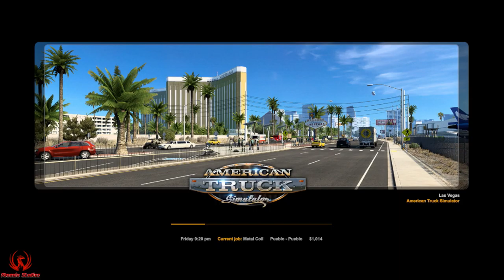ATS Episode 13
Hello everyone. My name is Catfish and I like games. In this series we are trying to take over the trucking market in the good old US of A. We started from a level 0 newbie, and we plan to go all the way to the top. Come with me on this amazing adventure in American Truck Simulator. Look forward to seeing you on the road. We also stream on Twitch every Sunday 12:00 noon till 5:00 EST.
PC SPECS
Mother Board: msi MAG Z390 Tomahawk
CPU: Intel Core i9-9900K
GPU 1: NVIDIA GeForce RTX 2060 Super
GPU 2: NVIDIA GeForce GTX 1060
Memory: G.Skill Ripjaws V Series 32GB (2x16 GB)
Power Supply: Cosair RM 1000x
Steering Wheel, Pedal and Shifter: Logitech G29 (PS4/PC)
Mic: Blue Yeti w/ compass boom arm and Radius iii
Stream Deck: Elgato Stream Deck 15 Button
Green Screen: Elgato Collapsible Green Screen